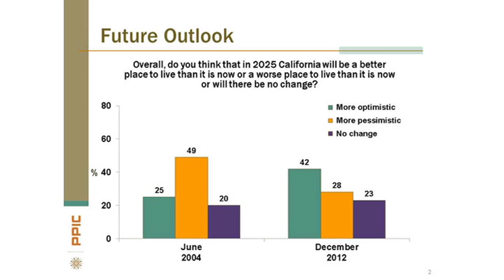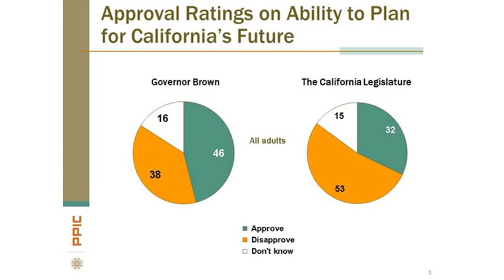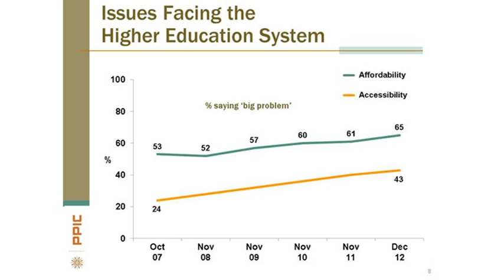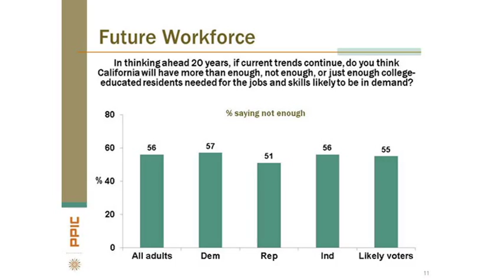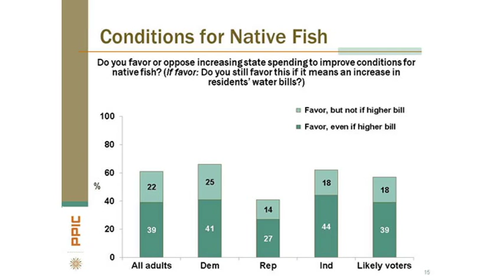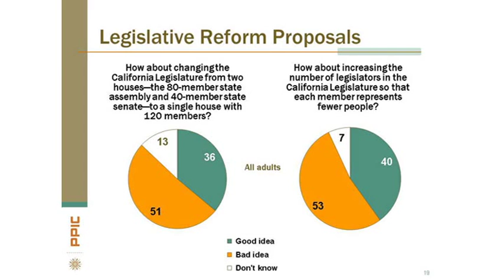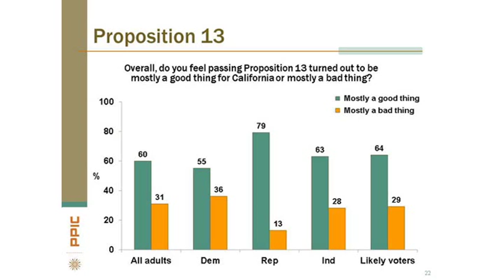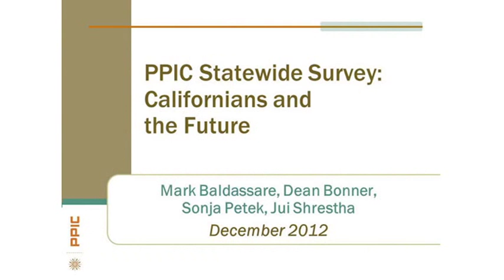PPIC Statewide Survey: Californians and the Future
Californians are feeling more optimistic about the state and its leaders in the December 2012 Statewide Survey by the Public Policy Institute of California (PPIC). Mark Baldassare—PPIC's president, CEO, and survey director—and policy associate Jui Shrestha summarize the highlights.